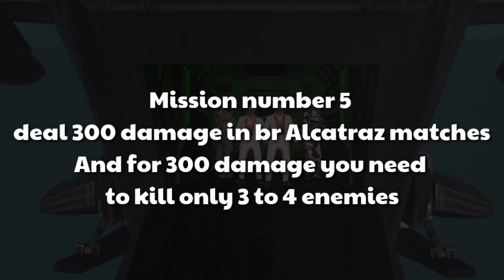How to Unlock BALE YENISEY in Cod Mobile Season 3 | BR BREAKOUT Event Complete Guide CODM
BR BREAKOUT Event Complete Guide CODM | How to Unlock BALE YENISEY in Cod Mobile Season 3
BR BREAKOUT EVENT MISSIONS :
How to play 3 br Alcatraz matches
How to deal 300 damage in br Alcatraz matches
How to Use the trap master class chip 5 times in br Alcatraz matches
How to kill 8 enemies in br Alcatraz matches
How to loot airdrop once in br Alcatraz matches
How to glide 150 meters in br Alcatraz matches
How to pick up one team mate in br Alcatraz matches

Thanks @callofdutymobile Mobile   for this awesome game 💙